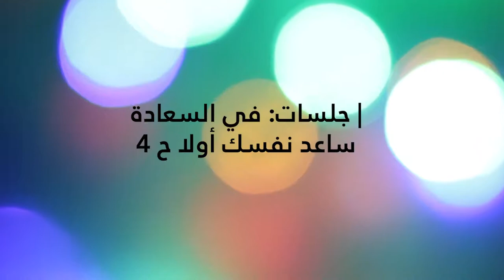الحلقة 4 جلسات في السعادة: إبدأ بنفسك أولا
في سلسلة جلسات، رح يكون في عنا موضوع محدد بنغطيه على عدة حلقات قصيرة، الموضوع الأول في جلسات رح يكون عن السعاد شو هي و كيف بنقدر نحققها في حياتنا اليومية مع المختصات في الموضوع: لينا سلام و زينة شناق. الحلقة الرابعة: إبدأ بنفسك.

شاركونا شو المواضيع اللي بتحبوا نغطيها؟ و لو حابين تكونوا جزء من سلسلة جلسات أكتبولنا...